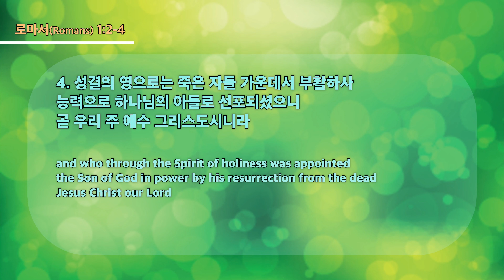20230212 대구하나교회 1부예배(성경에 미리 약속하신 것, 롬1:2-4)